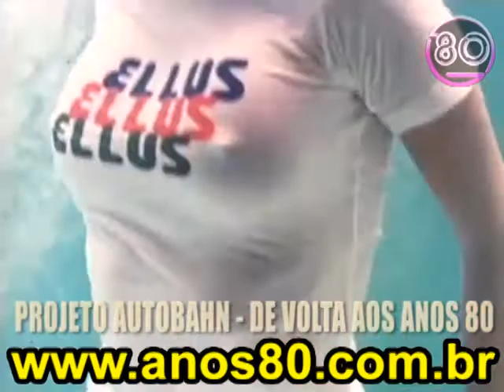Propagandas Anos 80 - Balas Soft, Recreio, Lux Luxo, Claybon, Ellus Autobahn - de volta aos anos 80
Autobahn - de volta aos anos 80 - O melhor dos anos 80 na pista mais animada de SP!

Comerciais - Propagandas
Balas Soft
Biscoitos Recreio
Amortecedores Cofap
Tintas Suvinil com Jô Soares
Lux Luxo - Bia Seidl
Caixa Econônica - Fame
Claybon Cremoso
Ellus
Tubos Tigre